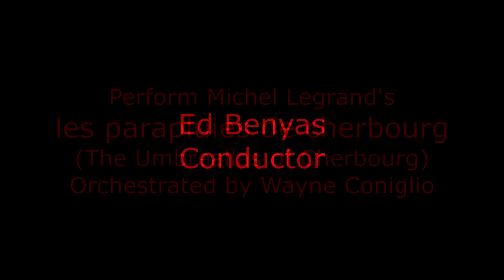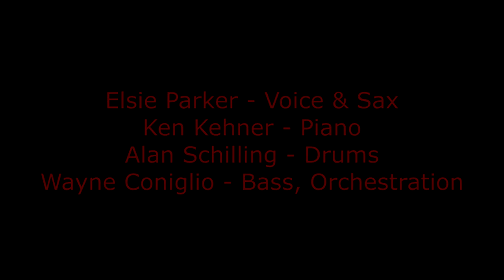The Poor People of Paris w/ SIUC Orchestra Umbrellas of Cherbourg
Elsie Parker & The Poor People of Paris perform Michel Legrand's "The Umbrellas of Cherbourg" (le parapluie de Cherbourg) with the Southern Illinois Symphony conducted by Edward Benyas. Orchestration by Wayne Coniglio.

Elsie Parker - voice and sax
Ken Kehner - piano
Alan Schilling - drums
Wayne Coniglio - bass, orchestration, A/V mixing engineer

Gary Griffith - tracking engineer/live sound